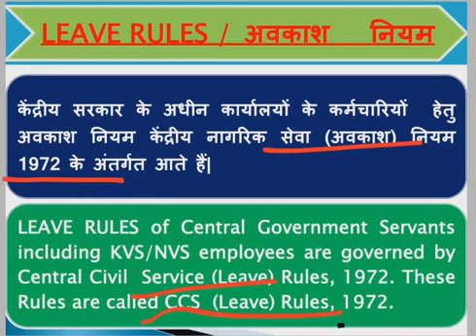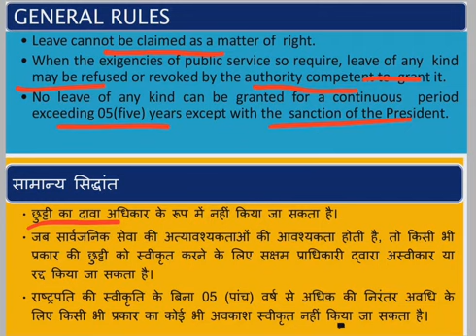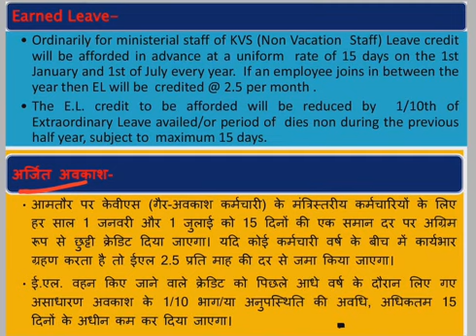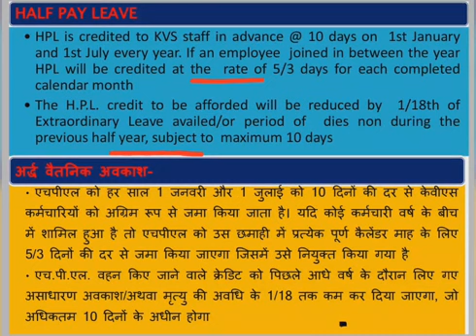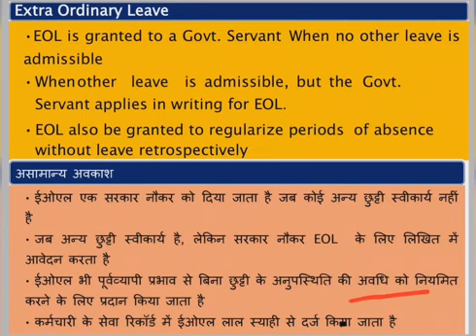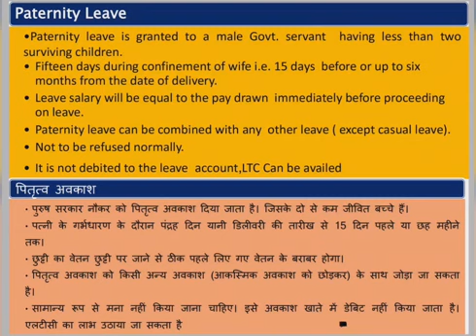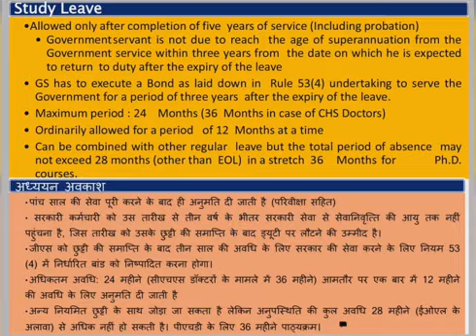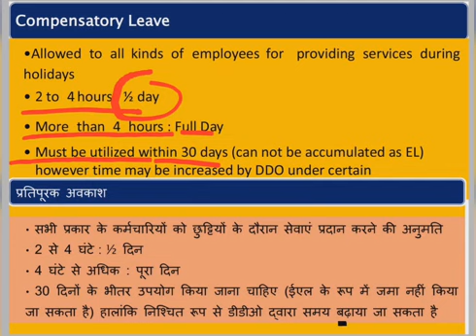General Leave Rules(CCS rules1972) for Central Govt. Employee केन्द्रीय कर्मचारी सामान्य अवकाश नियम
General leave Rules under CCS Rules 1972 for Central Goverment Employee-Earned leave,Casual leave,Half pay leave,Medical leave,Maternity leave,Paternity Leave,Study Leave,Extra Ordinary Leave, Compensatory Leave etc.
केंद्रीय नागरिक सेवा 1972 के अंतर्गत केंद्रीय कर्मचारियों हेतु अवकाश के सामान्य नियम